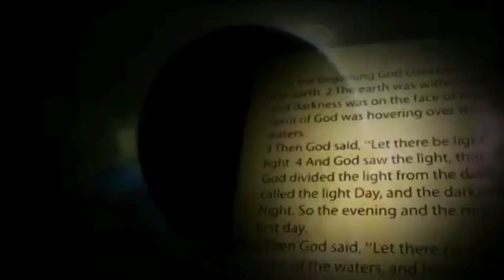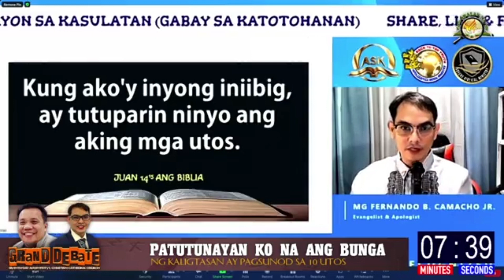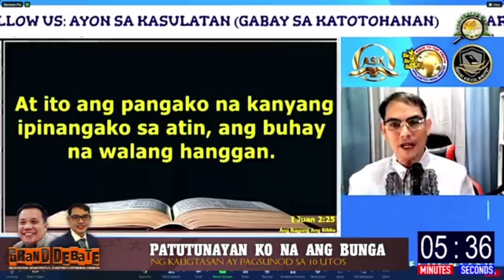ADVENTIST WON: SAGOT NI BISHOP RAYMUNDO ERAMIS - MAGKAKONTRA